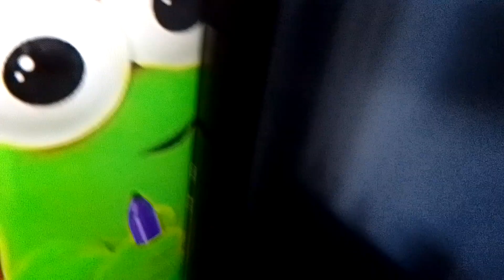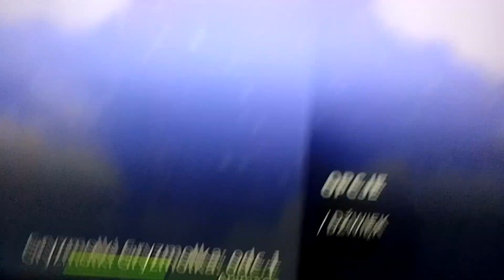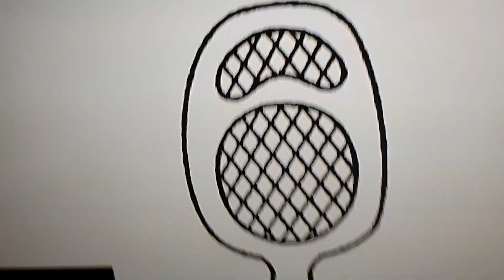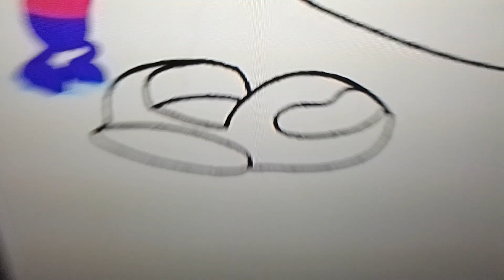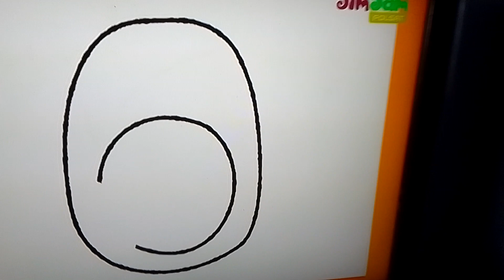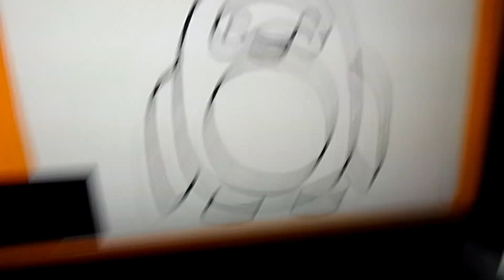1 czerwca 2024